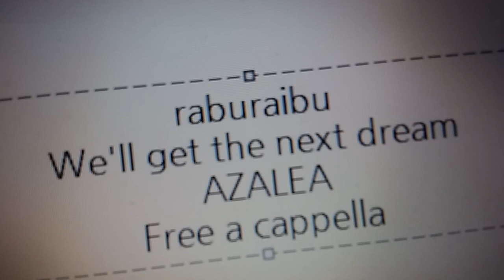ラブライブ！サンシャイン!! - We'll get the next dream!!! - AZALEA Free a cappella フリーアカペラ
ラブライブ！サンシャイン!! We'llgetthenextdream!!!